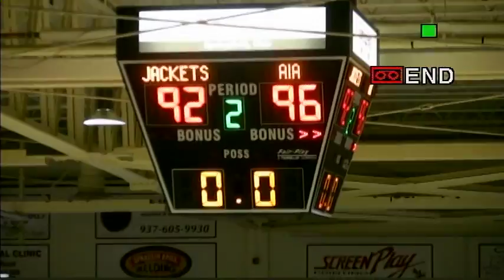CU vs AIA 2ndhalf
Ben Kil #6 , Keith McDougald #7, Tim Bush #14, Keith Dewitt #15